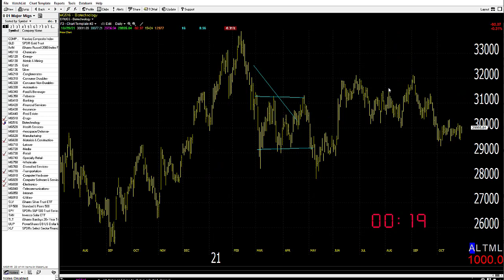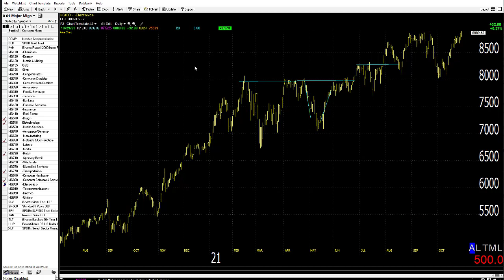11/01/21 Dave Landry's Market In A Minute-Continue To Look To Get Long: Wait For Setups And Entries